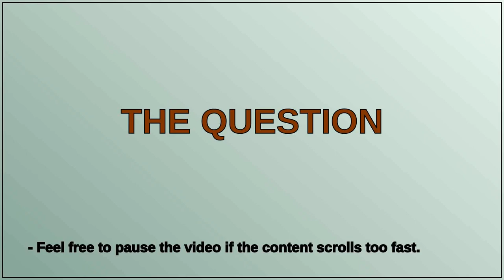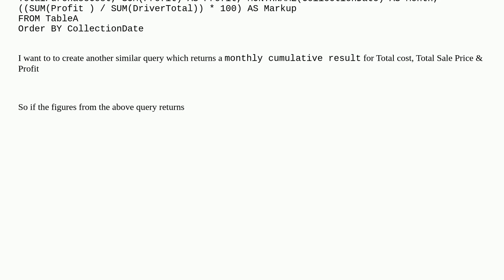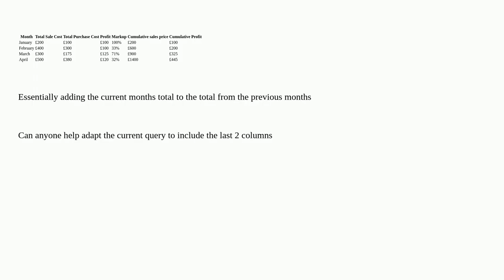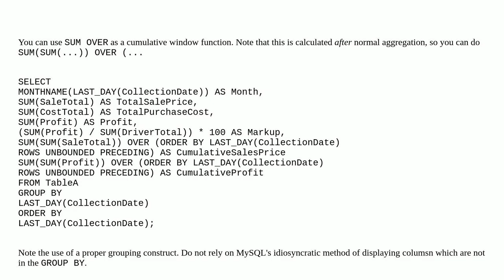Dba: Creating a cumulative totals column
Creating a cumulative totals column

A special thanks goes out to the community

  query mysql